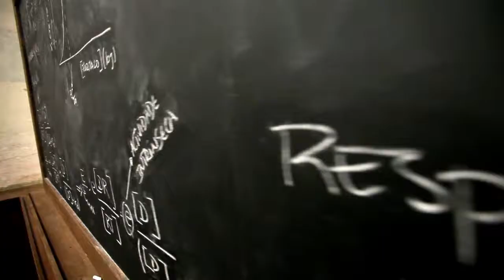Vodafone Film 1 - Stopline Films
making of video for Vodafone Summer Campaign Commercial for Stopline Films